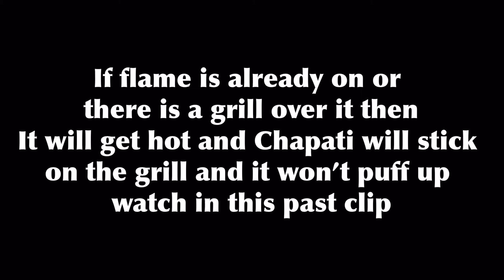ROTI, PHULKA, CHAPATI, RECIPE | GREEN CHILI CURRY | SOFT CHAPATI ON CERAMIC HOB & FLAME 🔥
IN THIS VIDEO I HAVE TAUGHT HOW YOU CAN MAKE PERFECT CHAPATI ON EVERY HOB REGARDLESS OF GAS STOVE OR FLAME STOVE
NOW YOU CAN MAKE CHAPATI THAT IS PUFFED AND SOFT ON ANY STOVE YOU HAVE AT HOME
INDUCTION HOB,CERAMIC HOB ,HOT PLATE, ETC

AND MORE OVER YOU LL LEARN TO MAKE BEST GREEN CHILI CURRY AT HOME MY WAY
WATCH VIDEO FOR RECIPE AND INSTRUCTIONS
PHULKA IS LOVED WITH EVERYONE AS ITS A SIGNATURE PAKISTANI FLAT BREAD